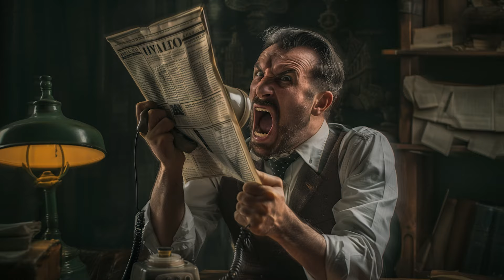When You Feel Like Quitting | Trader's Mindset Hacks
Struggling through your trading journey and feel like potentially quitting? Here are some mindset tips that can help you through this phase of your journey... every professional trader has thought about quitting at one point in their career. Let the losses become a lesson and grow or you will end up being caught in the same cycle over and over again.

You're not in this alone, you have InvestiShare.

InvestiShare
🔥 Master the Crypto Space & Follow our Signals Live
• 5 Coaching Calls Per Week
• Over a Dozen Courses included
• Daily Trade Signals
Only 715 More Seats Available for Members

Anything other than this is a scammer/impersonator!

Blofin (40% Cashback on all trading fees!)
Thank you for Supporting InvestiShare!

BEWARE OF SCAMMERS IN OUR COMMENTS!